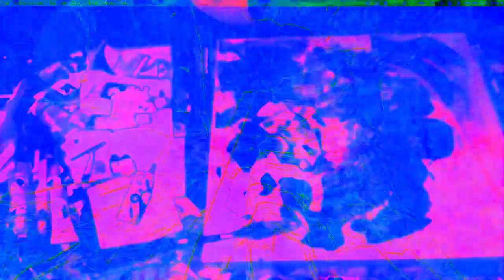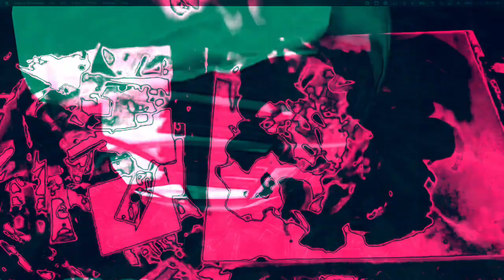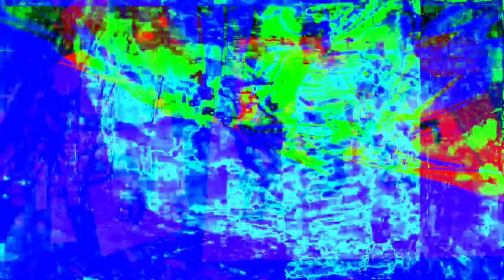[EPILEPSY WARNING] Movie 22 12 13 03h58m56s *Photosensitivity Warning*